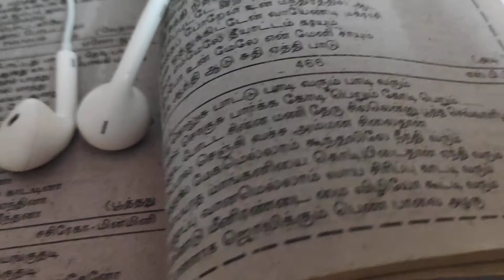Paatha Kolusu Paatu Cover by Girish | Thirumathi Palanisami | Ilayaraja | SPB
More on Instagram @girishchandrasekaran